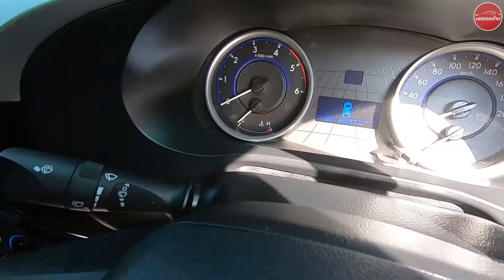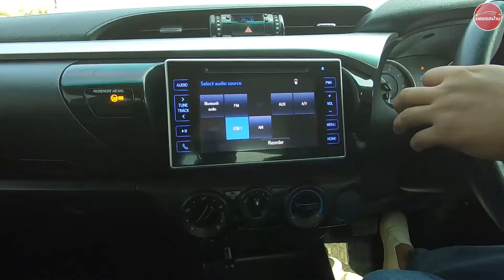TOYOTA REVO DOUBLE CAB 2.4 E PLUS PRERUNNER ปี 2017 ราคา 659,000 บาท (ติดต่อ 061-602-9777)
TOYOTA REVO DOUBLE CAB 2.4 E PLUS PRERUNNER ปี 2017